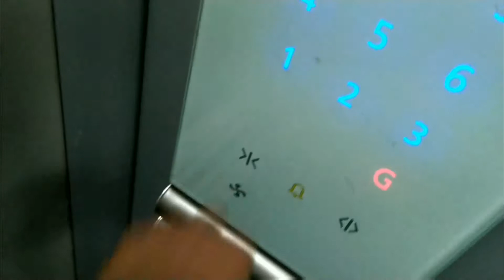Going Duty | शनिवार | 2nd Shift | Waiting for Bus | Pune, Maharashtra